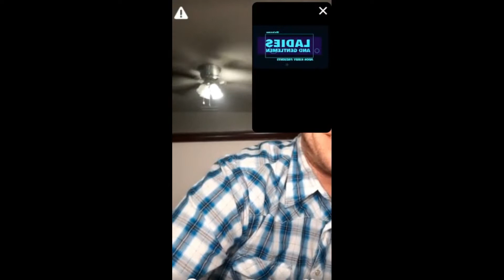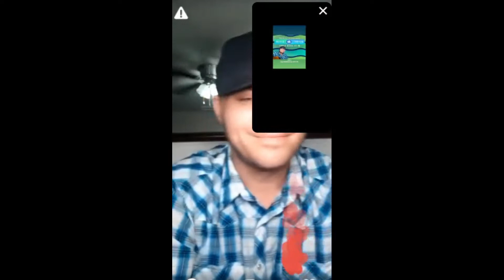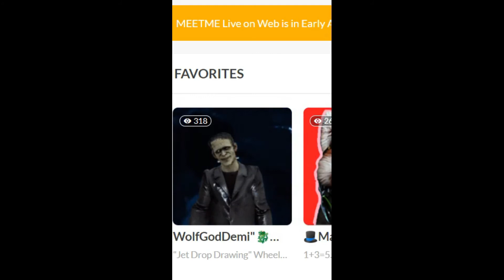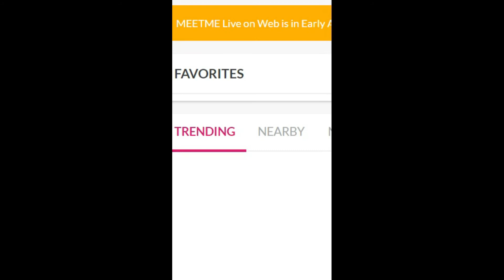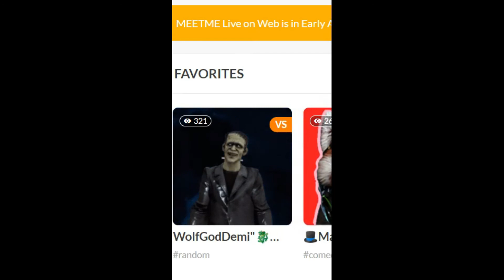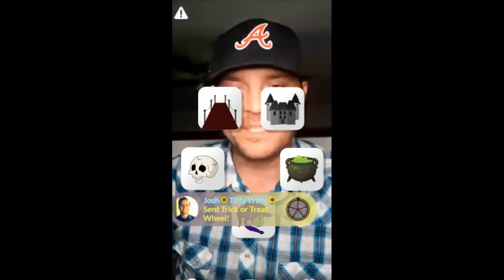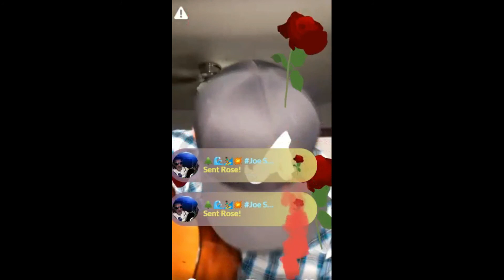10 28 Before and After w Aron Kirby Meetme